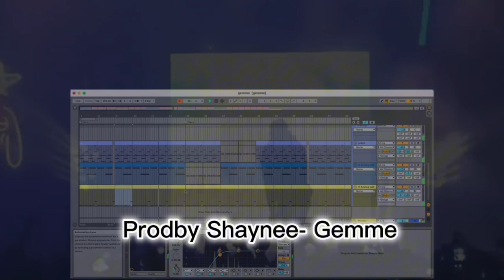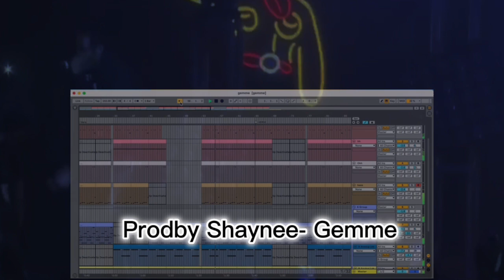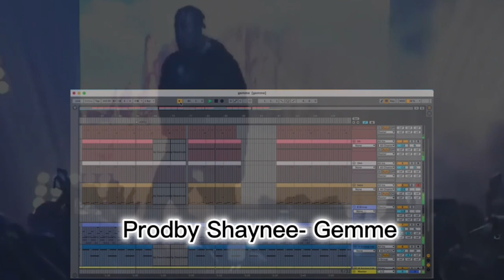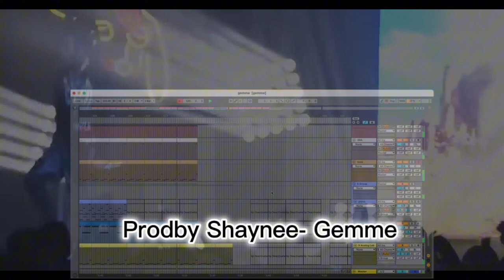Free trap beat(Prodby Shaynee)- Gemme